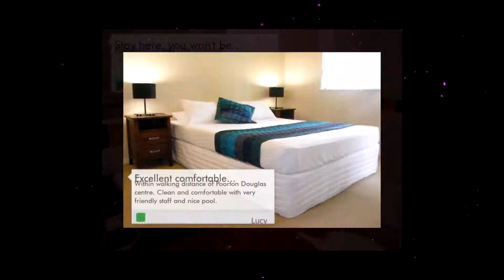Nautilus Holiday Apartments in Port Douglas, Australia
The Nautilus Holiday Apartments are situated in Port Douglas across the road from the famous Four Mile Beach.

Currently Nautilus Holiday Apartments rating is 9.3 with more than 74 trusted reviews
Australia, Port Douglas - 69/71 Davidson St